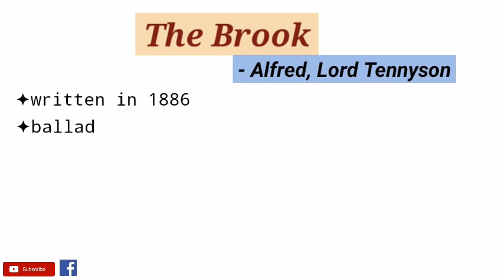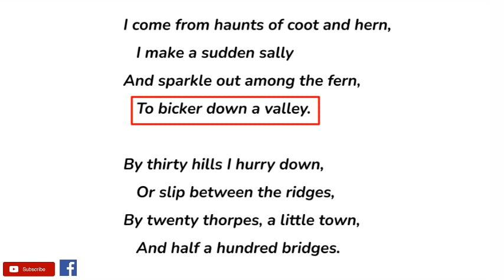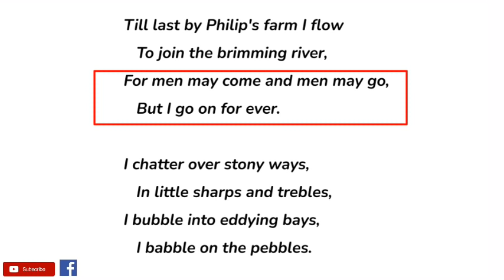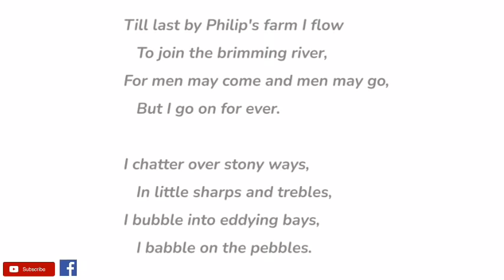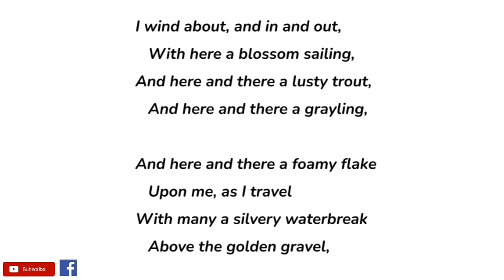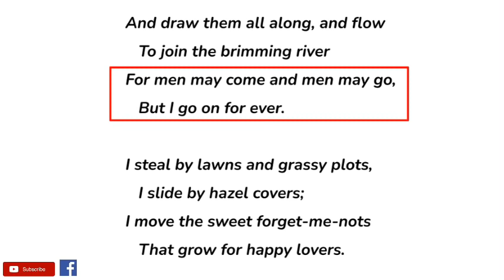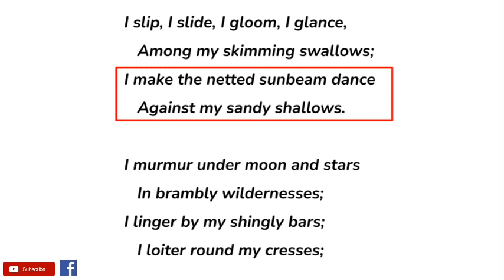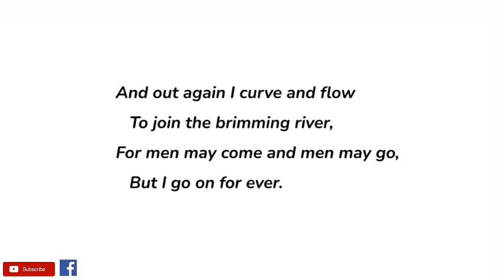The Brook by Alfred Lord Tennyson - Summary and Line by Line Explanation in Hindi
British poet Alfred, Lord Tennyson penned “The Brook” in 1886, just six years before his death. The poem is a ballad in which the speaker—the brook, or stream, itself—undertakes a long and winding journey across the countryside to join up with a large river.